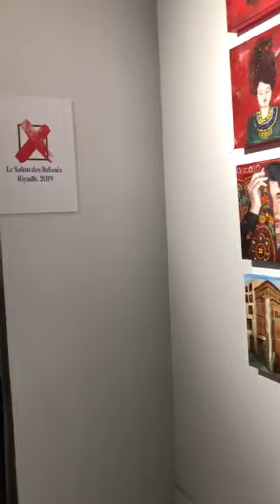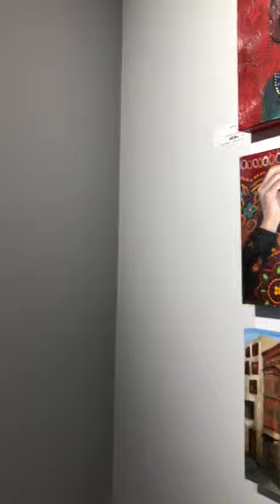صالون المرفوضات ١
صالون و عرض لوحات . نيوديزاين بالرياض شارع التخصصي د.سلطان